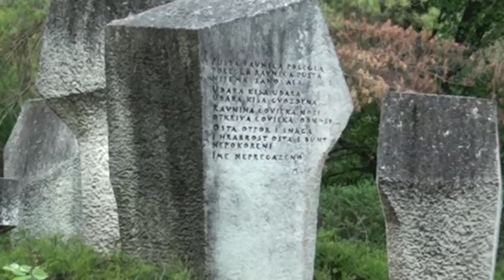Član GV za ekologiju Stevan Iličić: Počelo uređenje zelenih oaza